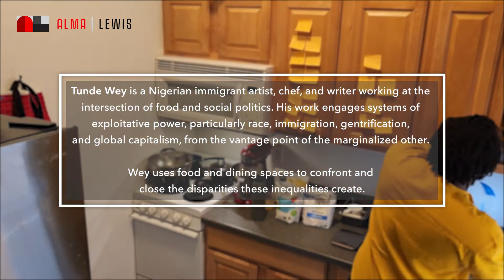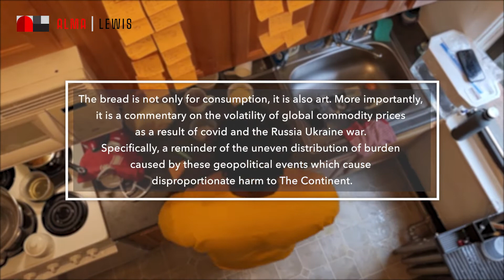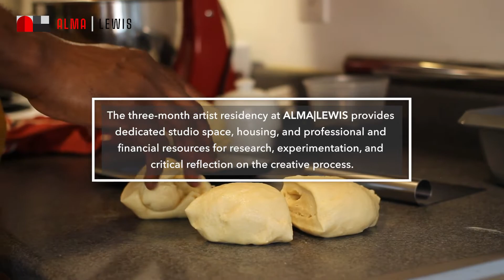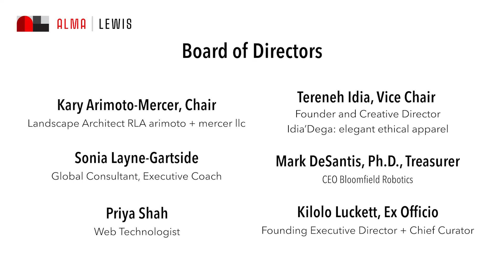Tunde Wey: Bread and the Contours of Capitalism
Agege bread is a popular bread sold streetside throughout Lagos. The bread is not only for consumption, it is also art. More importantly, it is a commentary on the volatility of global commodity prices as a result of covid and the Russia Ukraine war. Specifically, a reminder of the uneven distribution of burden caused by these geopolitical events which cause disproportionate harm to The Continent.

Tunde Wey (Artist-in-Residence, Spring/Summer 2022) is a Nigerian immigrant artist, chef, and writer working at the intersection of food and social politics. His work engages systems of exploitative power, particularly race, immigration, gentrification, and global capitalism, from the vantage point of the marginalized other. He uses food and dining spaces to confront and close the disparities these inequalities create.

Tunde’s work has been written about in the New York Times, Washington Post, NPR, Vogue, and GQ. His own writing has been featured in the Boston Globe, Oxford American, CityLab, and the San Francisco Chronicle. He is a TIME Magazine 2019 Next Generation Leader and NYTimes 16 Black Chefs Changing Food in America 2019. Tunde is currently working on a book of essays slated for publish with MCD (a division of Farrar, Straus & Giroux).